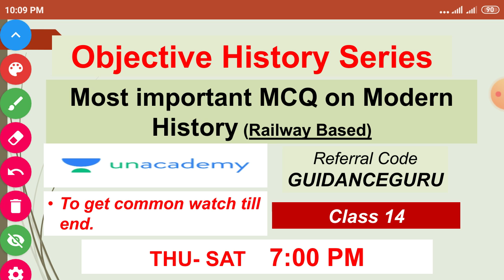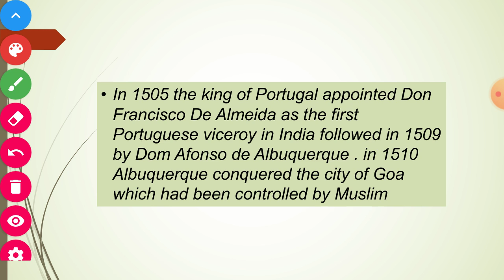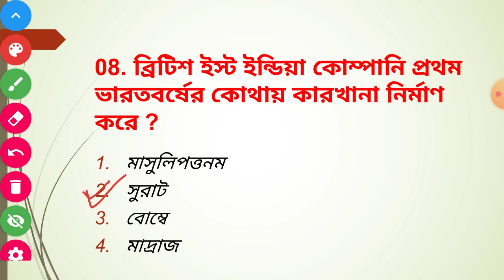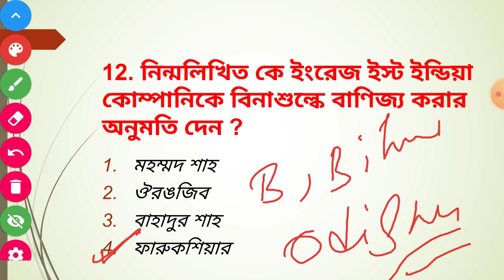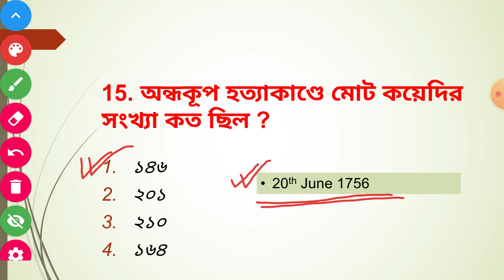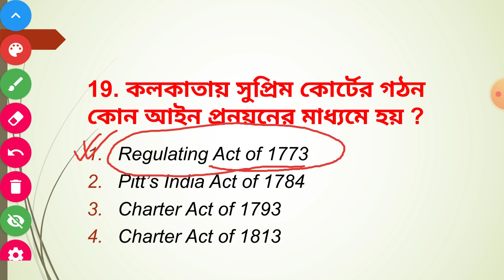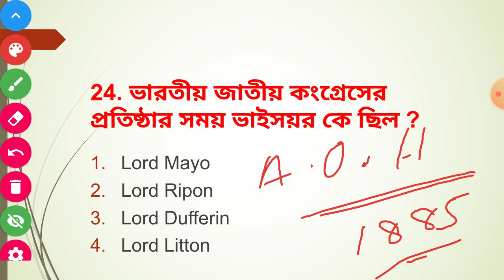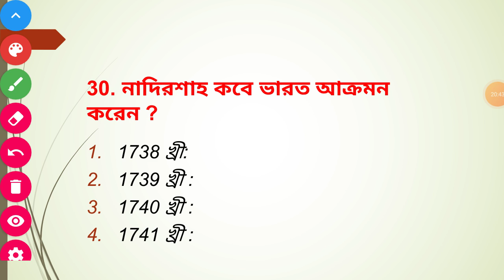Indian History Gk In Bengali | Top 1000 Questions | Part-14 | Wbp , Excise , Railway , WbPsc